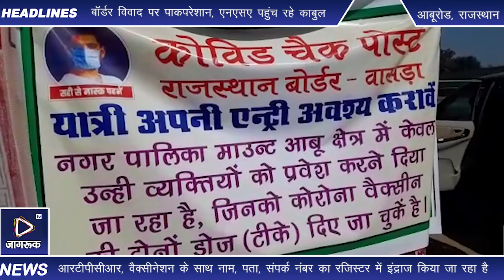सरहद पार से पहुंचे 3 हजार 127 प्रवासी , मावल बॉर्डर पर प्रवासियों की जांच जारी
एंकर: कोरोना संक्रमण की तीसरी लहर के चलते गुजरात व अन्य प्रदेशों से
आने वाले यात्रियों की सरहद पर ही जांच की जा रही है। आरटीपीसीआर, कोविड
वेक्सीनेशन के बारे में जानकारी ली जा रही है। परिचय का इंद्राज किया जा
रहा है। बिना वैक्सीनेशन के पहुंचे यात्रियों की मौके पर ही सैंपल लिए जा
रहे हैं। इसके बाद ही उन्हें आगे जाने की इजाजत दी जा रही है। बिना मास्क
के आने वाले वाहन चालकों से जुर्माना वसूल किया जा रहा है।
विओ: कोरोना संक्रमण की तीसरी लहर के चलते राज्य सरकार निर्देश पर बॉर्डर
पर अस्थाई चौकियां स्थापित की गई है। मावल व छापरी बॉर्डर पर गुजरात व
इंद्राज किया जा रहा है। बिना वेक्सीनेशन के आने वाले यात्रियों की मौके पर ही जांच की जा रही है। आवश्यक कार्रवाई के बाद ही उन्हें आगे जाने की
इजाजत दी जा रही है। इसी के चलते मंगलवार तक 3127 प्रवासियों ने सरहद के जरिए सिरोही जिले व राज्य में प्रवेश किया। मावल बॉर्डर पर प्रकाश देवासी, हजारीलाल वर्मा, रामलाल अस्थाई चेक पोस्ट पर यात्रियों की जांच करते रहे। वही रीको थाने के पुलिसकर्मी मोर्चा संभाले रहे।
बनाए चालान, वसूला जुर्माना
गुजरात व अन्य प्रदेशों से आने वाले वाहन चालकों को बॉर्डर पर रोका जा
रहा है। बिना सीट बेल्ट के वाहन चलाने पर एमवी एक्ट के तहत कार्रवाई की
जा रही है। वहीं बिना मास्क के पाए जाने पर जुर्माना वसूल किया जा रहा है। इसी के चलते मंगलवार को उप निरीक्षक चुन्नीलाल,सहीराम,अब्बास व रुपाराम की ओर से वाहनों को रोककर जांच की गई। एमवी एक्ट के तहत 10 चालान
बनाए गए। वहीं बिना मास्क पहने 12 लोगों से जुर्माना वसूल किया गया।